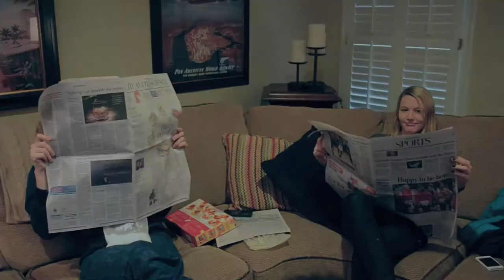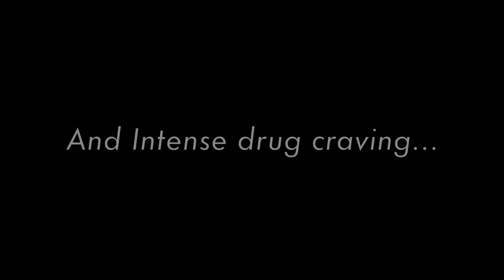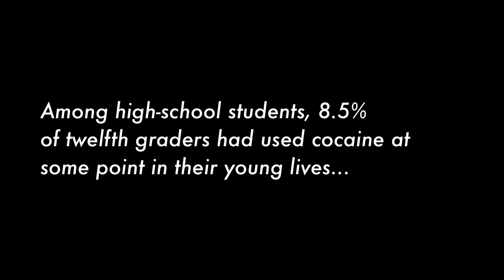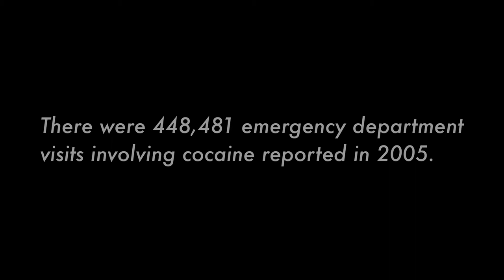The Titmuss Project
AP Psych